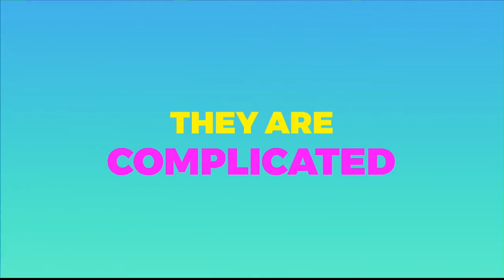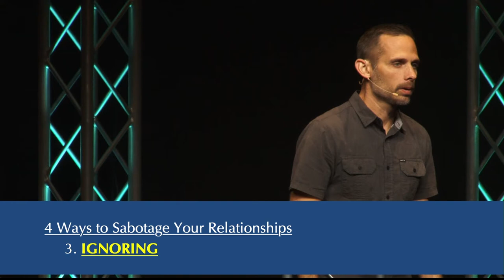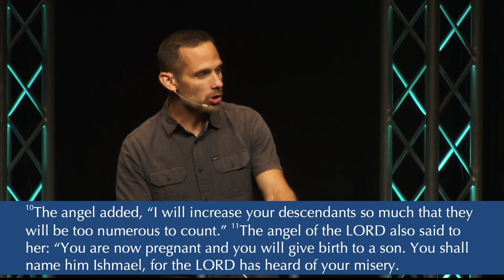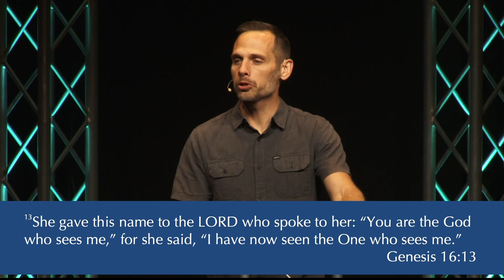What's Ruining Your Relationships?